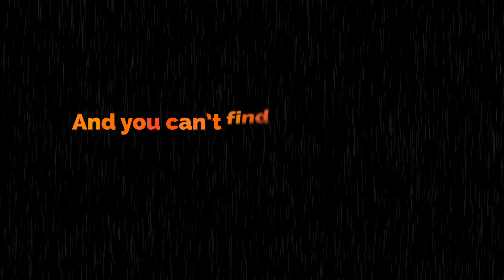Kuya Strobel Kinetic alone bruna boy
Kuya Strobel Kinetic Type
Troy University
Art & Design
Professor Chris Stagl